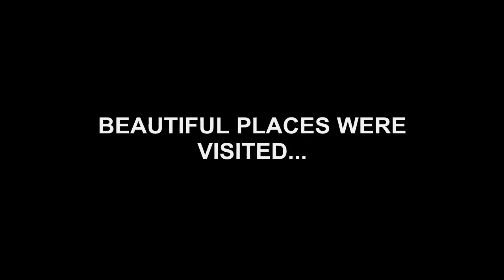Presentation Final Video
- Final video of Dr. Joao Flavio Nogueira's last presentation in India.